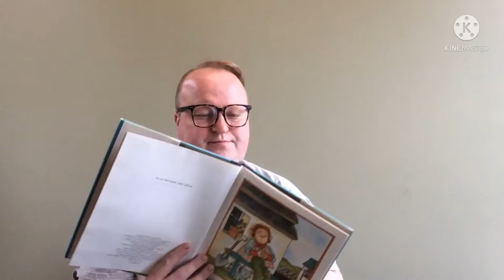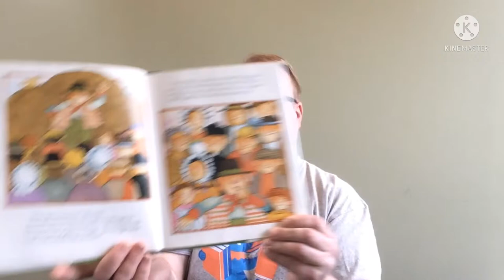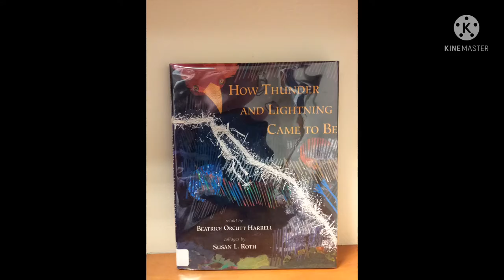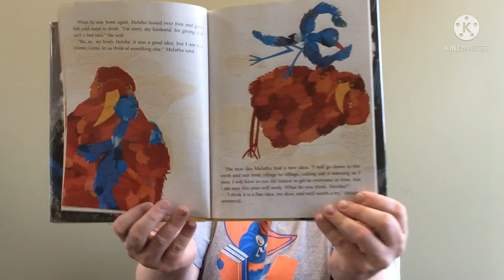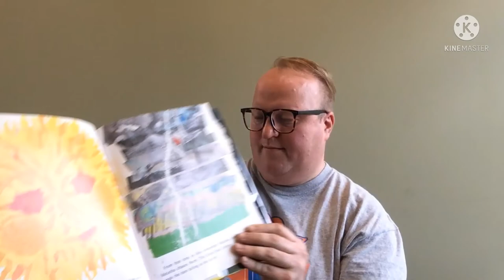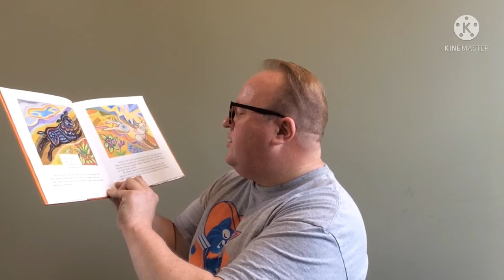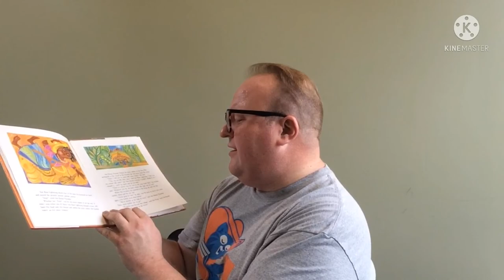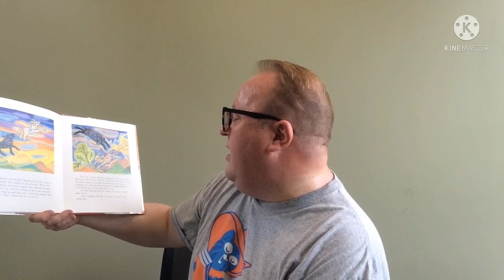Tales and Experiments Video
Video to accompany Tales and Experiments Program as part of GCPL's 2021 Summer Reading Program.